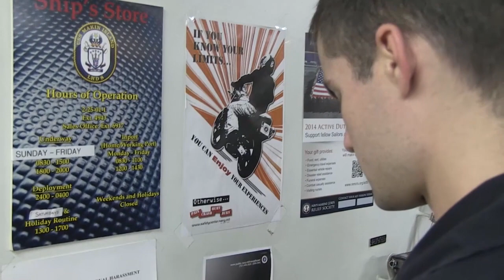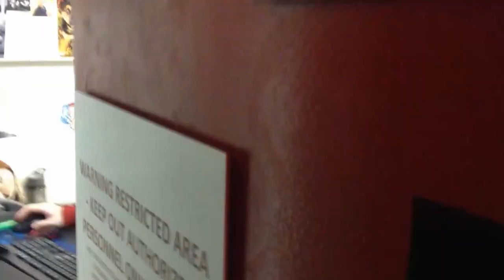Island Talent - Episode 2 - Dance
LCDR Mike Smith is on a quest to find talent aboard USS Makin Island (LHD 8).

Episode 2: Dance  -  LT.j.g. Emma Manzi – Traditional Irish Dance; BM3 Emerson French – Melbourne Shuffle.  With shoutout from VH1 Classic’s That Metal Show, Eddie Trunk.

Created by: LCDR Mike Smith
Host: LCDR Mike Smith
Co-Host:  MCSN Dennis Grube
Video: LCDR Mike Smith, MCSN Dennis Grube
Editors: LCDR Mike Smith & MC3 Robin Peak
Music: Theme song performed by LCDR Mike Smith.  Theme song produced by Matthew Polifka.
Watch BM3 French shuffle to "Code Black & Wasted Penguinz-Activated" - Fusion BV

Makin Island is the flagship of the Makin Island Amphibious Ready Group and, with the embarked 11th Marine Expeditionary Unit, is deployed in support of maritime and theater security operations in the U.S. 5th Fleet area of responsibility.